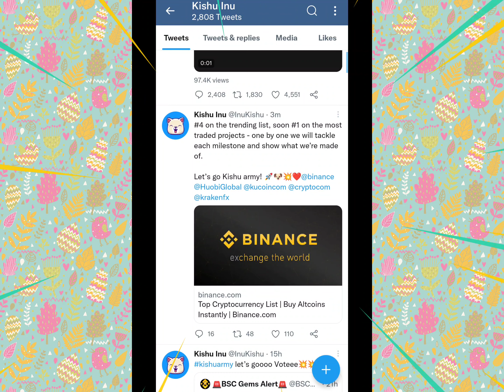Binance Listing On Kishu Inu Token 😱 Kishu Inu Binance Listing Confirm Kishuinu 1000X Pump Soon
Namaskar doston!!